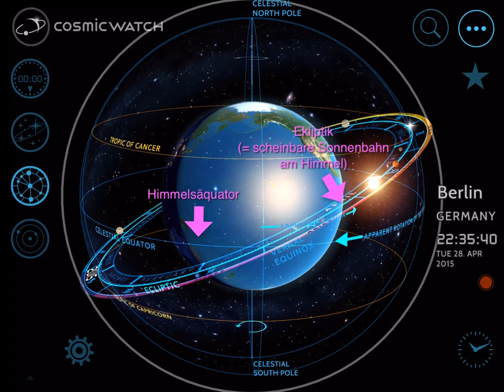Blog: Widderpunkt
Der Film ist Bestandteil meines Blogartikels "Sternbild Widder: Das Fell über die Ohren gezogen und erobert von den Argonauten".

Siehe Blogartikel: